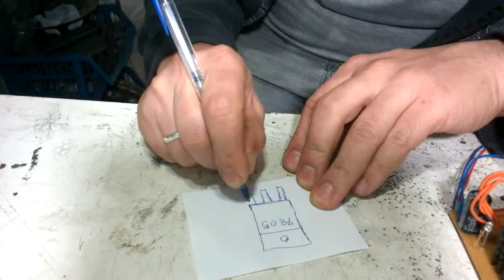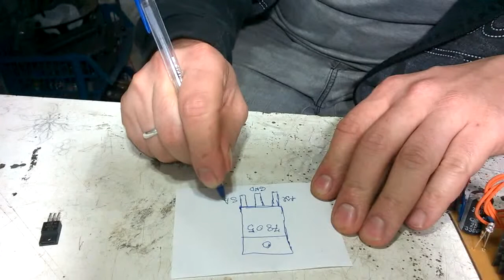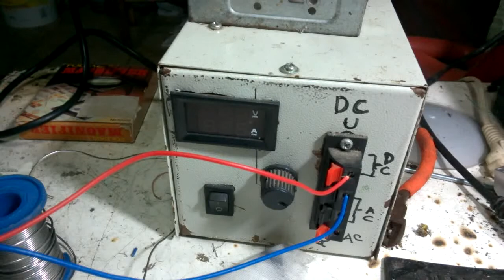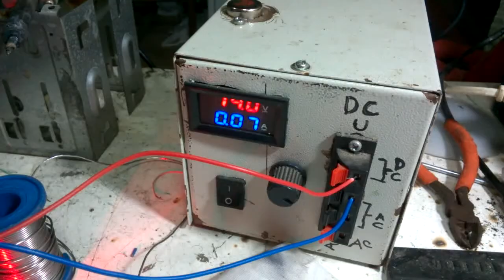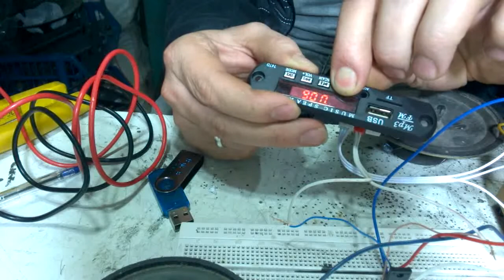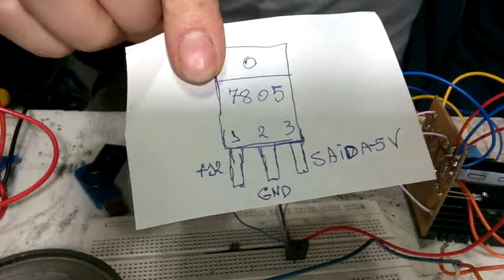Como Ligar Um MP3 De 5 Volts Em 12 Volts.